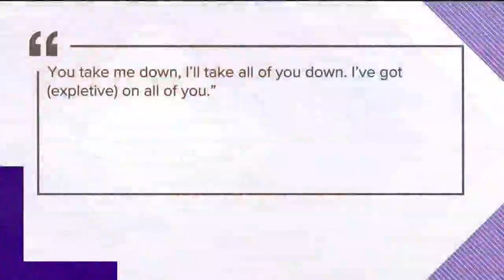Prosecutor: Navy SEAL bragged he 'got' victim with knife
A decorated Navy SEAL stabbed to death a wounded and captive teenage Islamic State fighter in Iraq and then bragged about it, a military prosecutor told jurors Tuesday during opening statements in a politically charged court-martial.